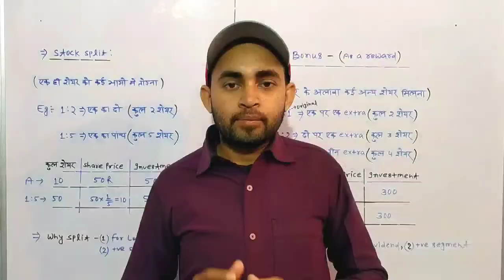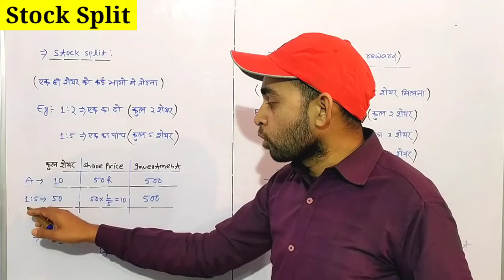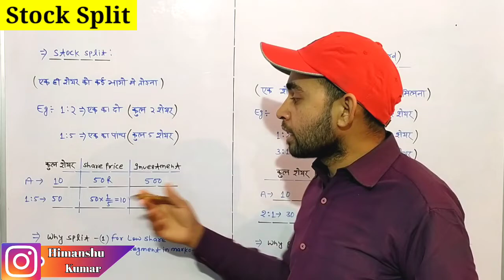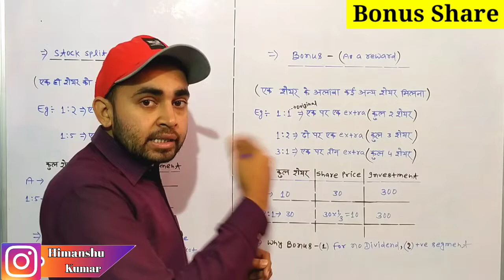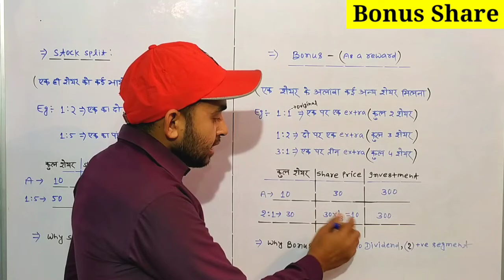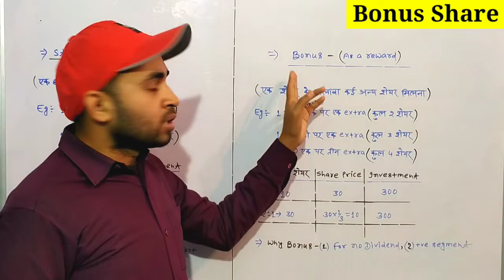Stock Split Vs Bonus Share | Difference Between Stock Split And Bonus - Hindi | Future Of India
In this video you will know about bonus share and stock split . What is the difference between these two words , you will get a very simple explanation about this topic in this video .

Stock split
Bonus share
Stock split kya hai
What is stock split
What is bonus
What is bonus share
Split vs bonus
Stock split vs bonus
Stock split vs bonus share

Hash Tags -

Please Note:-